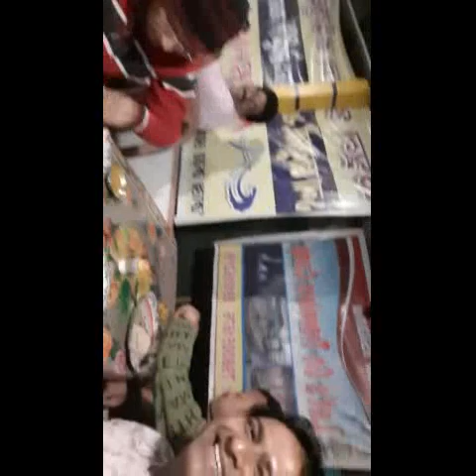Mousuni Island 🏝tour